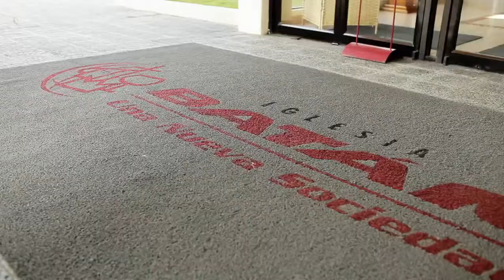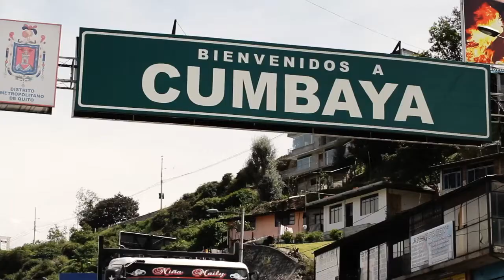The City - Documentary Style Presentation Video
Video used with permission of 4120 Productions  - FortyOneTwenty.com

This is an off camera presentation narration that is very much a documentary style.